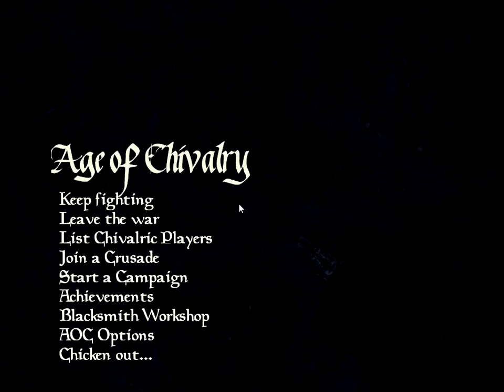első vidim Age of Chivalry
nem köszöntem el de mindegy. lessz még ien az tuti igazi neve Age of Chivalry